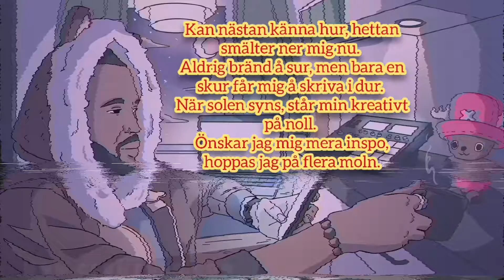TS 19 (TEA SESSION) Glowtune lyrics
Tema värme pluvophile 😁🔥
Tanken med dessa sessioner är att träna upp mitt skrivande i olika former, och kommer innehålla; skisser, tankar och idéer kring tid och rum, mellan 4 till 16 rader, som knoppats fram och spelats in med mobilen, för att lättare kunna jobba vidare på dom senare.
Så ja, detta är jag med mys i köket sena kvällar med en kopp te.